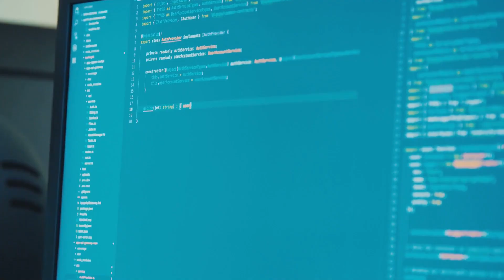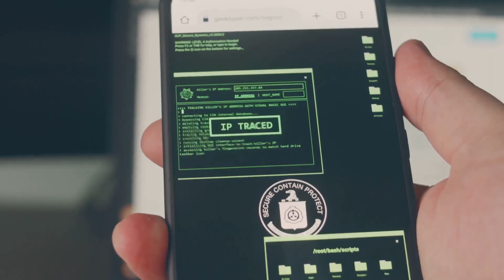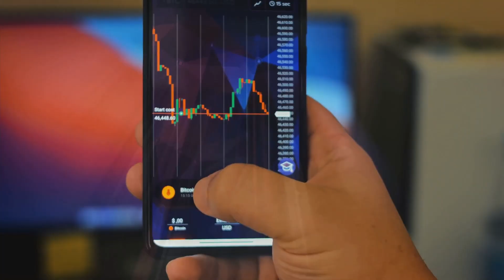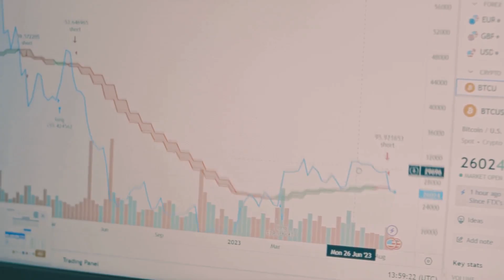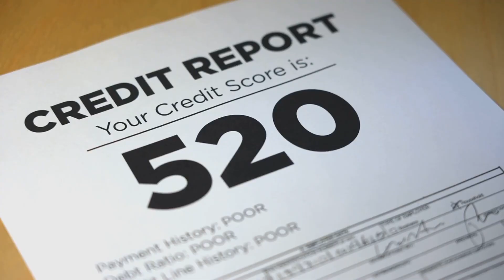DeFi Explained: A Simple Introduction to Decentralized Finance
DeFi isn’t just a buzzword — it’s the future of finance. 💸🔗 In this video, we provide a plain and beginner-friendly introduction to DeFi, explaining what decentralized finance is, how it differs from traditional finance, and why it matters. Learn about lending, borrowing, staking, and decentralized exchanges, and see how DeFi is reshaping the way people interact with money. Perfect for beginners and crypto enthusiasts! 🚀🧠